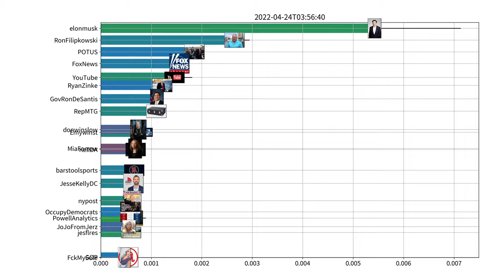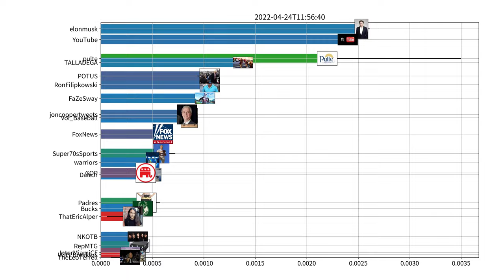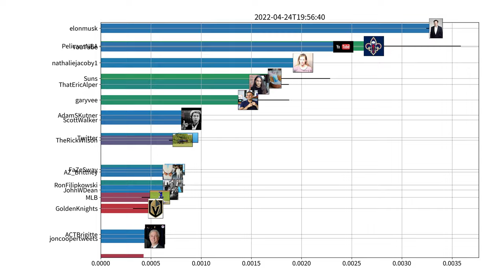Trending users on Twitter, US, 04-24-2022